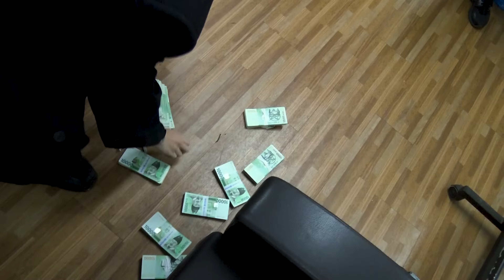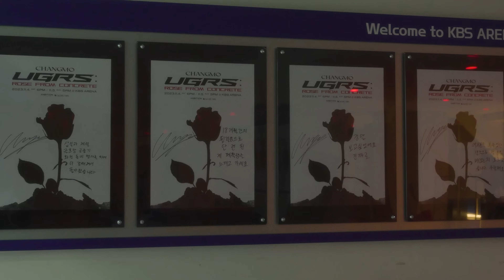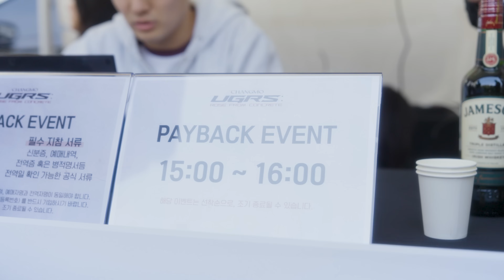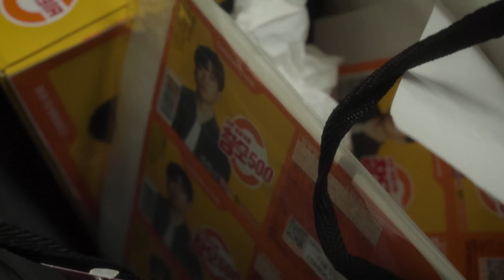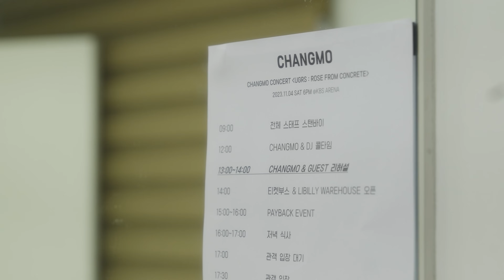CHANGMO (창모) - MPSG 몸 풀 시 간 - EP 下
4년동안 얼어있던 저와 여러분들의 몸 풀기 완료.
다시한번 절 기다려주시고 콘서트 놀러와주신 여러분들께 감사합니다.
곧 새로운 프로젝트로 찾아뵐게요. 유튜브가 아닌 본업으로!

DIRECTED BY: JUNG GYU MIN (@somanyego) & KIM JOO HYUNG (@castamold)